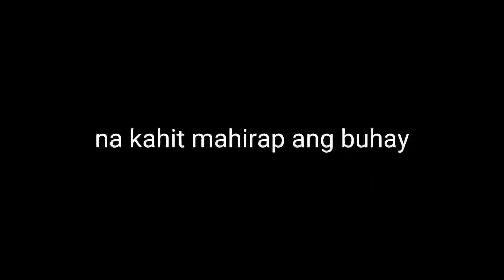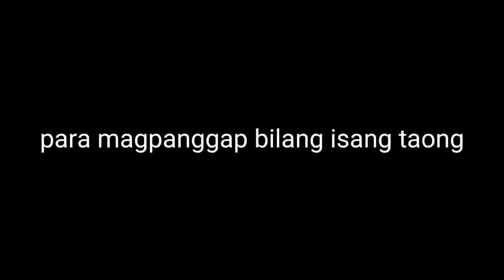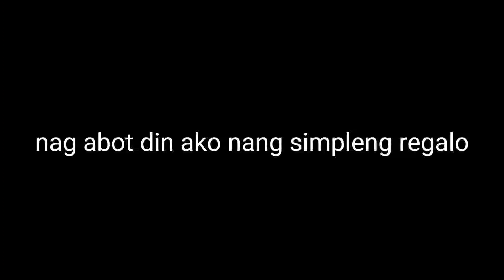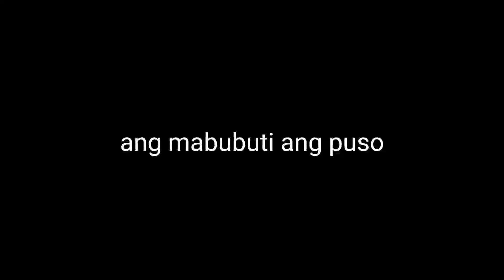VLOG #02 || Kindness experiment ( Pulubi Prank ) || Team Bangon